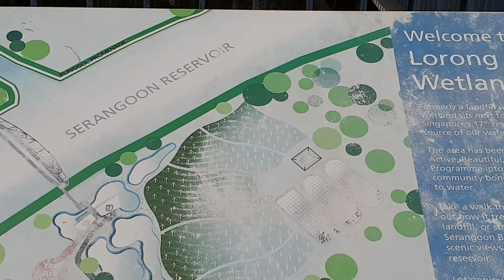Lor Halus Pasir Ris 28 December 2020(5)